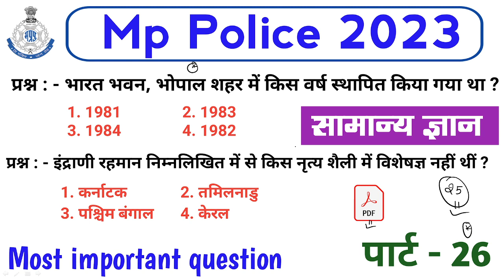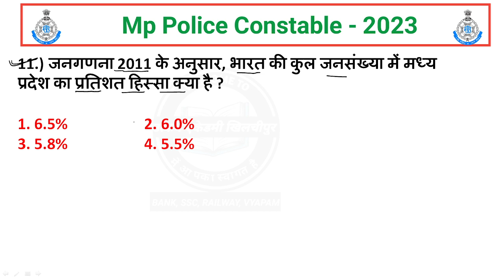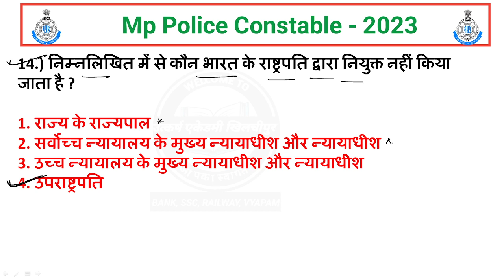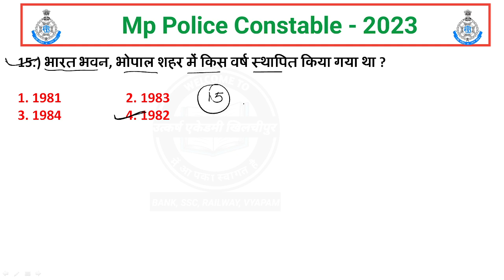mp police 2023 gk/gs important question |mp police gk class 2023 |mp police gk practice set - 26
Imp police gk question
mp police gk question 2023
Imp police gk gs 2023
mp police ka syllabus
mp police samanya gyan
mp police samanya gyan 2023
mp police constable samanya gyan
mp Police 2023 very most important gk questions
daily gk class in mp police 2023
mp police gk original question paper